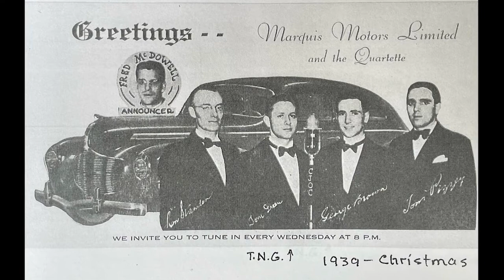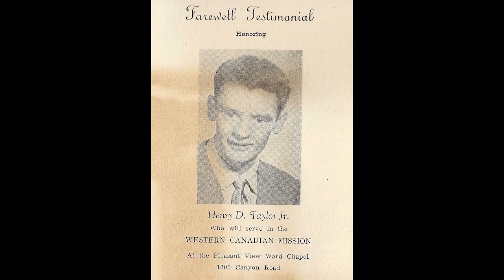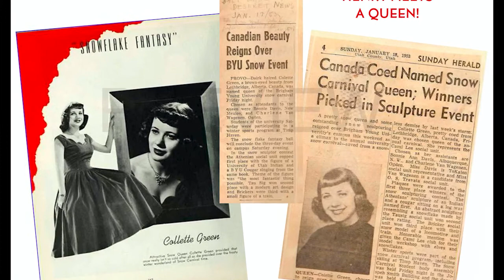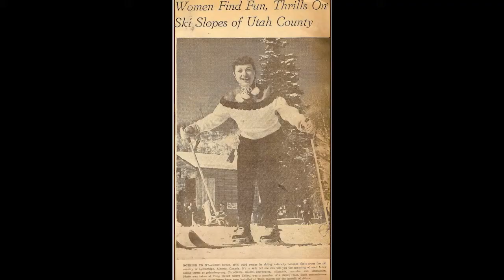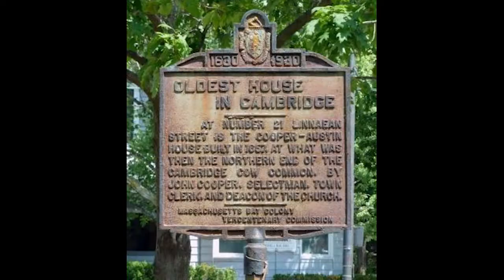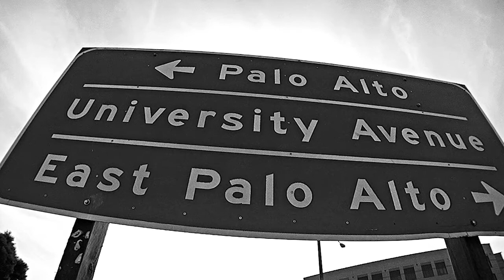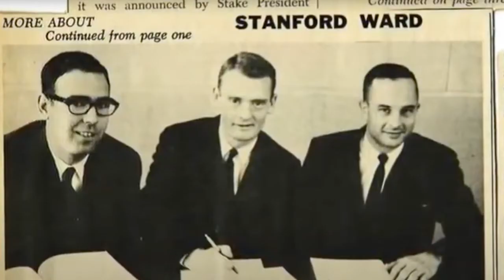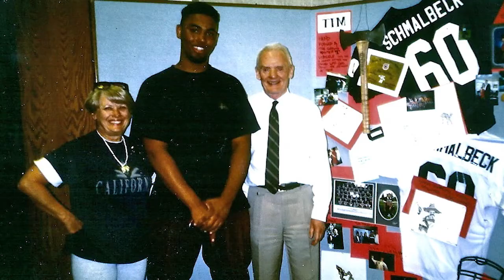2021 Hank and Colette Taylor Documentary